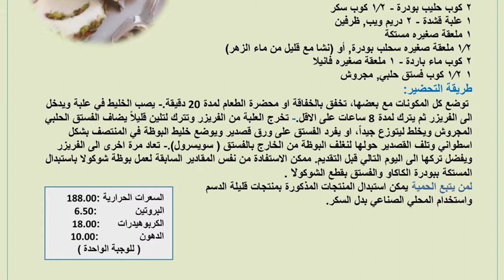البوظة العربية بالفستق الحلبي | عليكم بالعافية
يتم تحضير الوصفة باستخدام مكونات قليلة الدسم وتعتبر حلويات غنية بالكالسيوم لوجود الحليب فيها.

تحتوي على ١٨٨ سعرة حرارية و٦.٥ غرام من البروتين و١٨ غرام من الكربوهيدرات و١٠ غرام من الدهون.